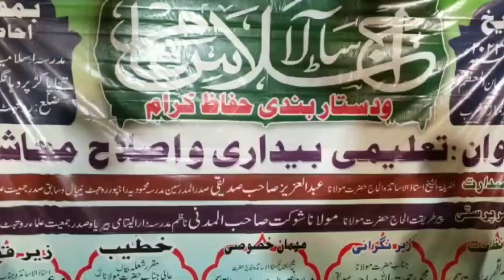Madrasa Islamia Darul Uloom Tejapakad Rautahat Nepal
Urdu program, Urdu bayan, Urdu taqreer, Urdu khitab, Urdu speech, Urdu, khalid Meer, Meer khalid, FK Academy,